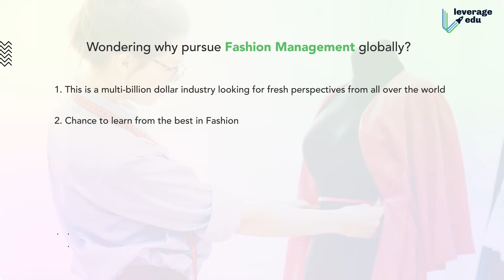Fashion Management Abroad | Career Opportunities | Top Fashion Universities Abroad | Leverage Edu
Fashion Management is where Fashion and retail technology meet. If you're passionate about the world of Fashion and have a keen eye for what will sell, Fashion Management can help you start your career.

Studying Fashion Management abroad teaches experts all about innovation in the world of Fashion including project management, strategy planning and the basic principles of business management. This course provides the theoretical and practical know-how to overcome today’s Fashion market challenges and efficiently manages the full cycle – from the product’s conceptualization all the way to the shelf and into the customer’s shopping bag.

The market value of the global Fashion industry is equal to 406 billion dollars, which comprises 4% of the global market share. Around 1.9 million students enter the Fashion industry every year. So this course opens a wealth of career opportunities for you –
• Fashion and Luxury Merchandising
• Brand Management
• Public Relations
• Fashion and Luxury Buying
• Retail/Sales
• Fashion Journalist
• Production Management
• E-Commerce

Top Fashion Universities abroad like London College of Fashion, Fashion Institute of Technology, ESMOD, Drexel University, and National Institute of Fashion Technology provides its students with   multiple opportunities to shake hands and chat with professionals in the world of Fashion and retail. Additionally, you'll have the unique option to travel to and work in Fashion hubs like Paris, Milan, and New York City.

Leverage Edu is India's most trusted university admission service helping students with their higher education, backed by DSG Consumer Partners and Blume Ventures.